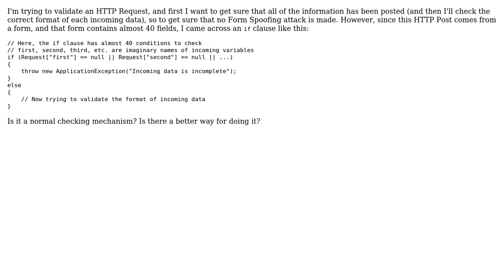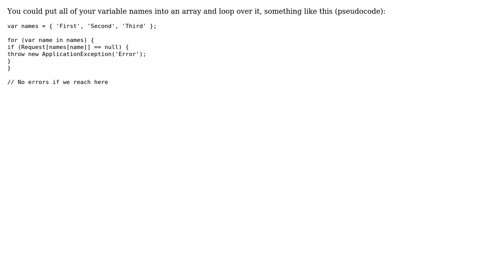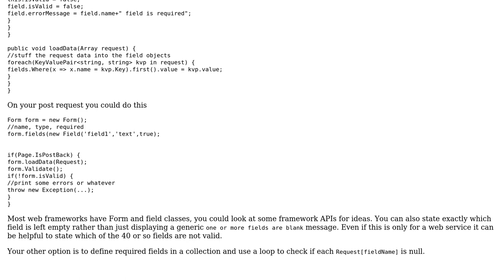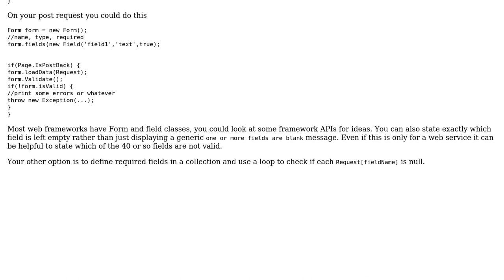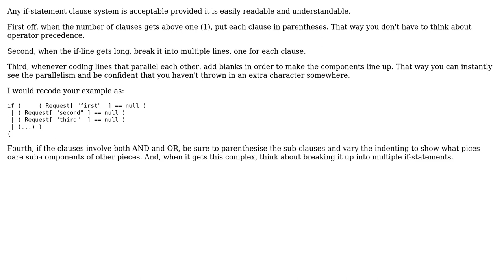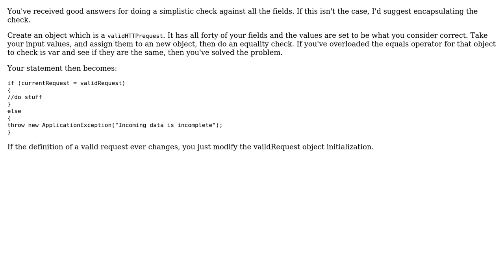How many conditions in an "if clause" is acceptable? (7 Solutions!!)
How many conditions in an "if clause" is acceptable?

With thanks & praise to God, and with thanks to the many people who have made this project possible! | Content (except music & images) licensed under CC BY-SA | Music | Images & others | With thanks to user Saeed Neamati user Pete user Oded user MattDavey user Keyo user Ant user ANeves and the Stack Exchange Network Trademarks are property of their respective owners. You are responsible for your own actions.